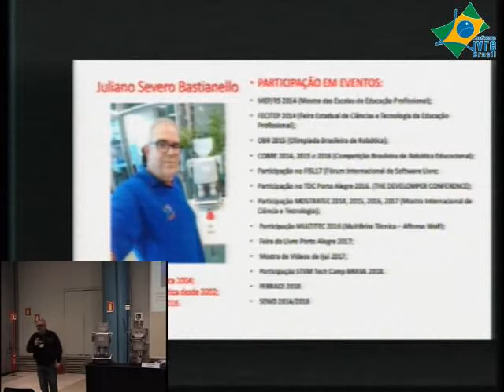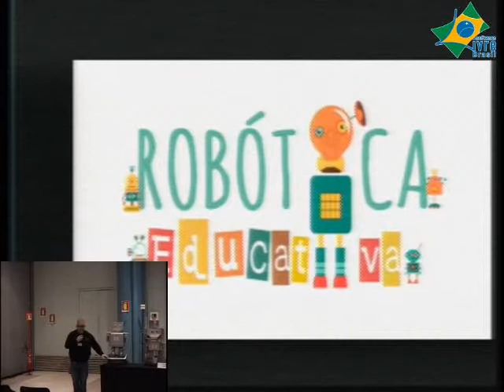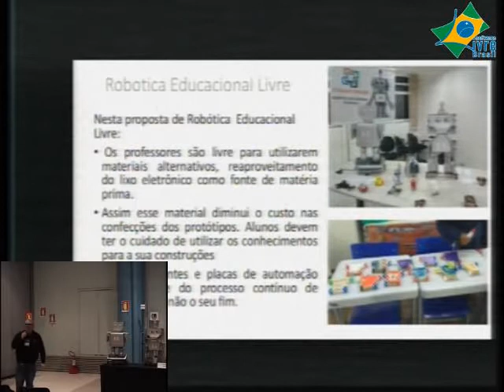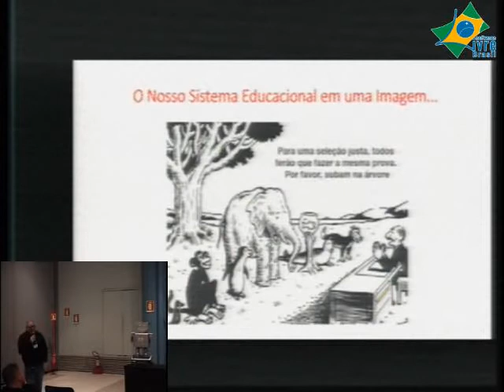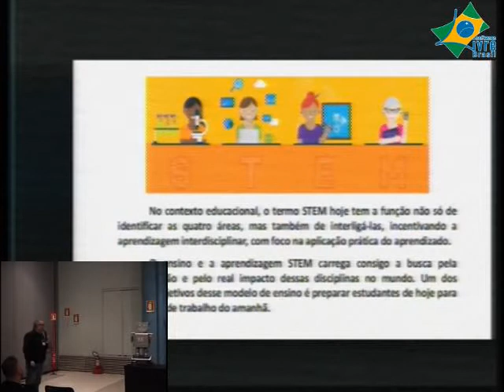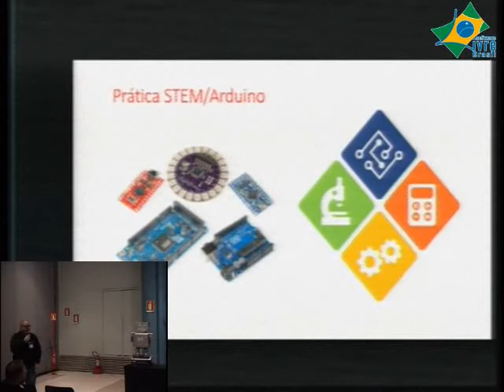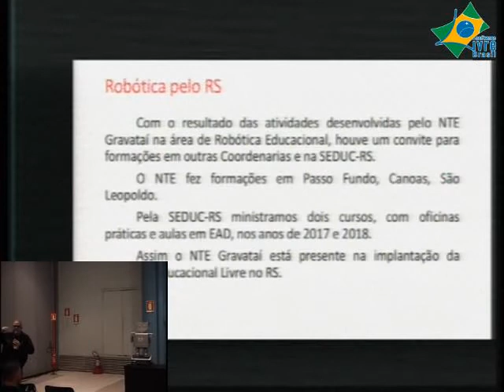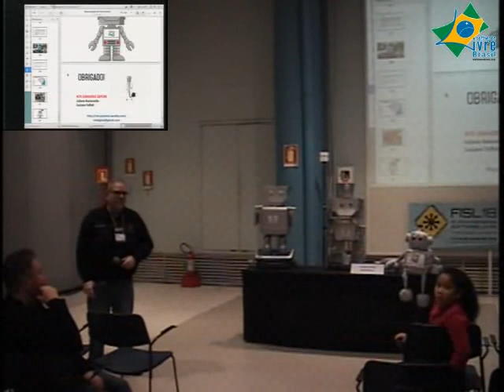FISL 18 A Inserção da Robótica Livre nas Escolas Públicas do RS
Trilha: Educação - Conhecimento/Ciência Livre
Autores:
Juliano Severo Bastianello mostrar currículo
Apresentação:
Descrição:
A O Núcleo de Tecnologia Educacional Gravataí (NTE Gravataí) trabalha com as escolas de Alvorada, Cachoeirinha, Glorinha, Gravataí e Viamão. Há mais de 15 anos desenvolve inúmeros projetos pedagógicos e oferece formações na área da Informática Educativa. Assim desenvolvemos um projeto inovador que une os professores e alunos que tem interesse em trabalhar com a Robótica Educacional. O ROBOED 28ªCRE é um projeto regional que busca fomentar a criação de novos grupos de Robótica nas escolas. Nossas atividades começaram em julho de 2015 com 22 escolas, a adesão e participação das escolas foi fundamental para o sucesso do projeto, que hoje conta com mais de 130 escolas vinculadas ao projeto. A Robótica Educacional é uma poderosa ferramenta de aprendizagem capaz de envolver os alunos e promover uma maior apropriação dos conhecimentos desenvolvidos na escola. Instiga a pesquisa, a curiosidade tecnológica e cria um ambiente educacional dinâmico e interdisciplinar. Nas palavras de D’Abreu (2004 (menos)